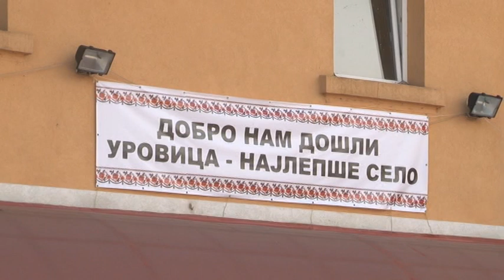Dani dijaspore urovica 2018